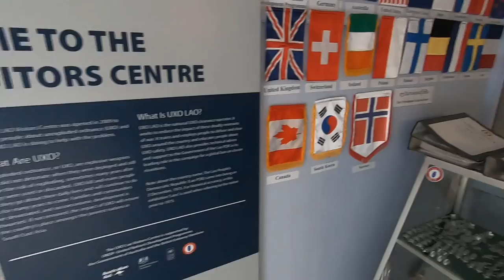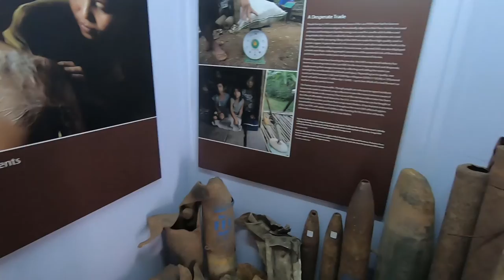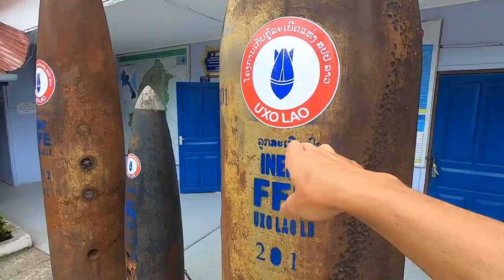A HISTÓRIA DO LAOS, O PAÍS MAIS BOMBARDEADO EM GUERRAS - Vivendo Viajando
Estamos em Luang Prabang, a cidade mais conhecida e visitada do Laos, país do Sudeste Asiático.

O Laos possui uma população humilde e sempre sorridente, mas que depois de décadas ainda sofre com restos de uma guerra covarde e que, até hoje, tira muitas vidas no país.

Nesse vídeo visitamos o museu UXO, em Luang Prabang. Para saber mais informações assista o vídeo até final.